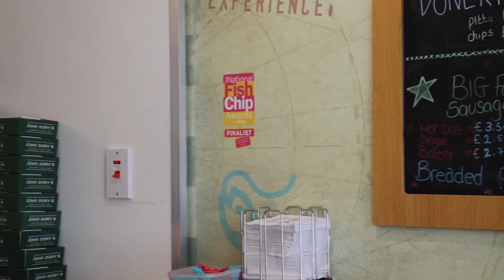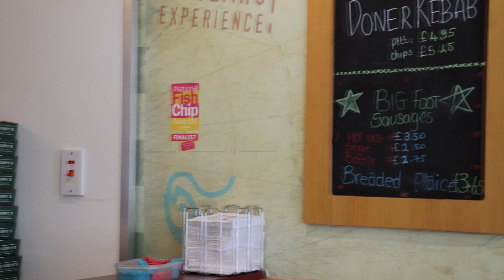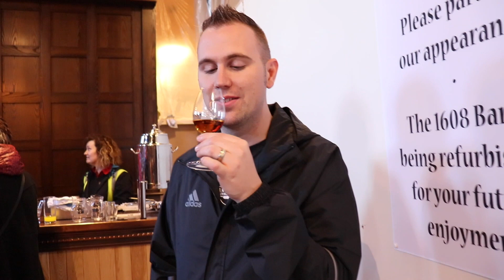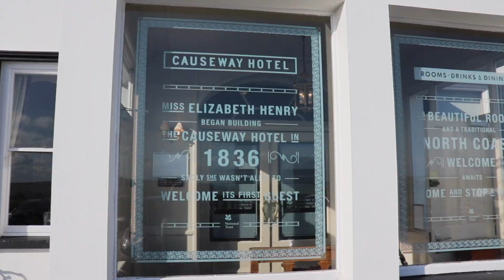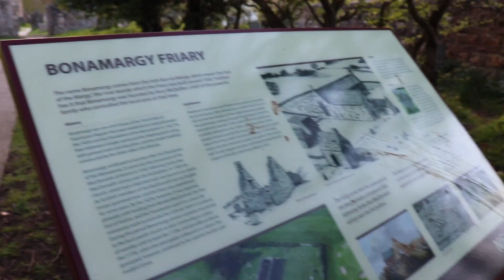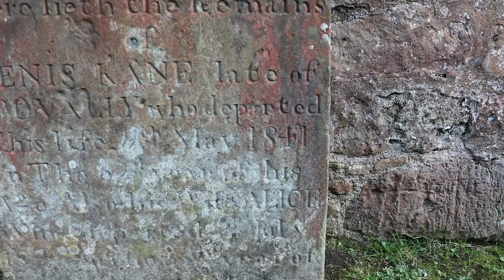IRELAND VLOG // PART 1 // THINGS TO DO IN IRELAND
HEY FRIENDS! Sorry I have been missing for a couple weeks. Pregnancy and exhaustion had caught up with me and I really needed to take care of myself and my family.

 Finally! It's here! Ireland Part 1-because my computer was not liking me trying to edit the entire thing into one vlog. lol!
If you didn't know, my husband and I went on a couples getaway back in May and went on a Europe expedition in 12 days!

Hope you all enjoy! Check out Ireland Part 2 coming out next Friday!

I would love to have you join my YouTube fam!

Much love! ♥️